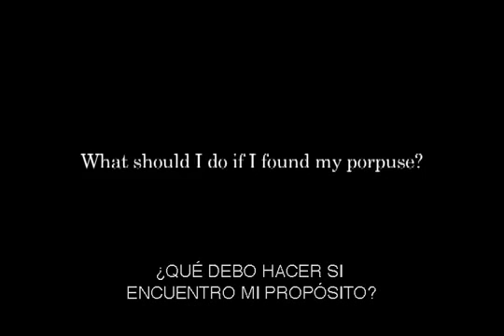fisica cuantica y la conexion con tu ser interno! (Fred Alan wolf) 6/9. español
sorprendente discurso sobre la relacion entre Dios y la fisica cuantica! merece la pena verlo!